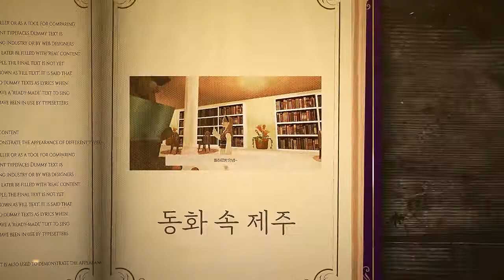[제페토 드라마] EP.2 | 어느 날 동화 속 주인공이 되어 버렸습니다..? 👸| 제이티의 제주여행 이야기📚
새로 생긴 제주 도서관에 놀러 온 제이티!
신비로운 “동화 속 제주” 책을 발견하는데
그때! 갑자기 말을 거는 돌하르방

“안녕 제이티?”

돌하르방의 말을 따라가보니 그곳은 무려 동화 속 세상??

나 프로 여행러 제이티가
이런 신나는 모험을 놓칠 수야 없지-! (งᐖ)ว

제주 민속촌에서 흥부의 금은보화가 든 박도 찾아보고!
꿈에 그리던 멋진 왕자님도 만나는 거야! 🤴👸

지금 바로 제이티와 제주 동화 속 모험 함께 떠나보자 💨~!!

상상의 섬 제주를 여행하는 제이티가 궁금하다면?